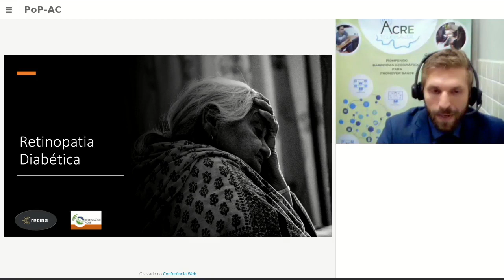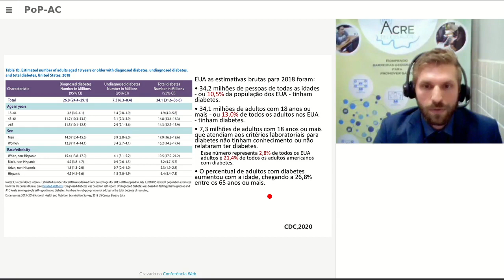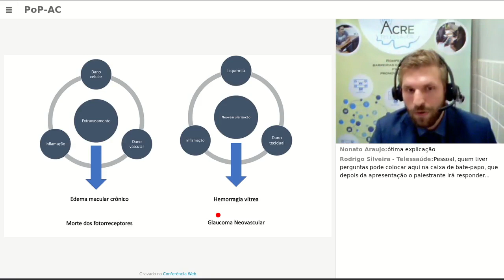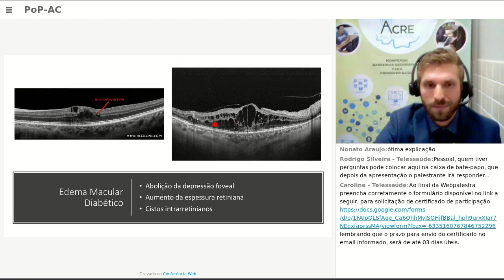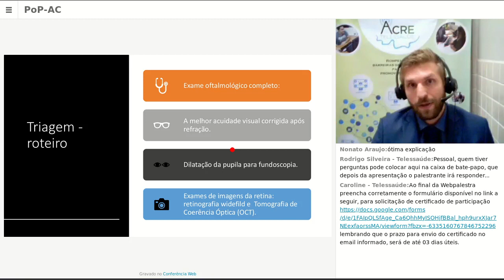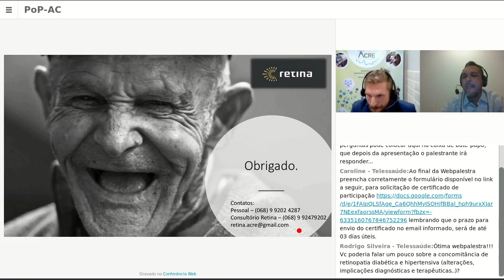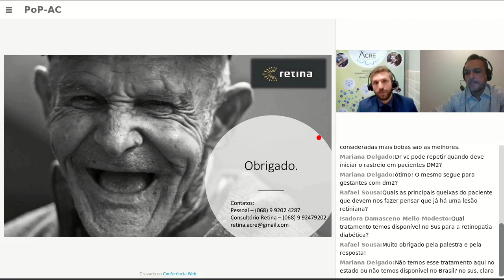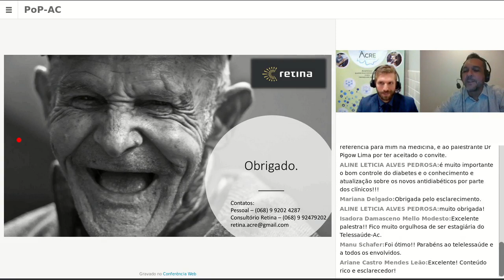[WEBPALESTRA] Retinopatia Diabética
O Núcleo Telessaúde Acre realiza nesta quarta-feira (18) a WebPalestra sobre o tema "Retinopatia Diabética", ministrada pelo médico oftalmologista Pigow de Souza Lima, especialista em Retina e Vítreo.

Durante a palestra, Lima conceitua o que é a doença, quais os agravos desta - que inclui a cegueira -, bem como formas de tratamento prévio, a fim de não piorar o quadro clínico.